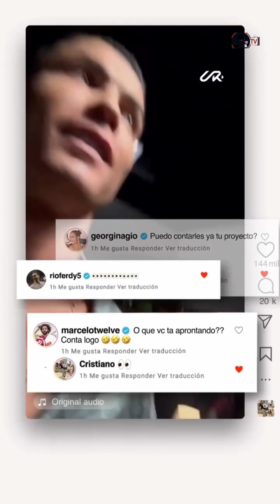WOW What A Subscribe Youtube Chanal 12.1 Million On Ur Cristiano [CR7] Cristiano Ronaldo